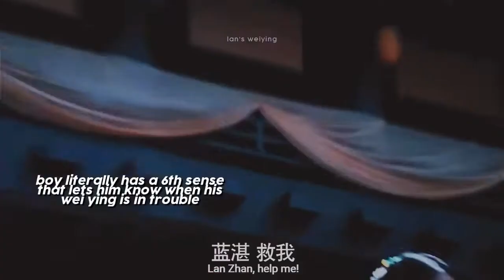Lan Zhan being an overprotective and possessive boyfriend ❤ The Untamed